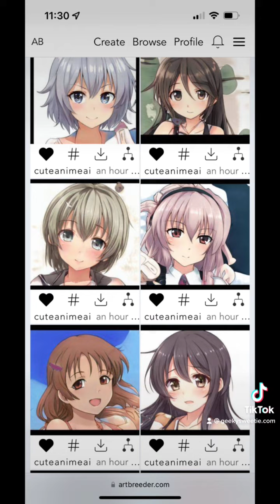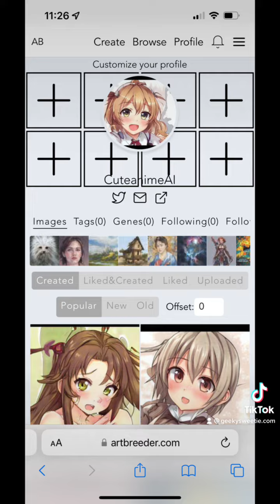Follow me at cuteanimeai on artbreeder